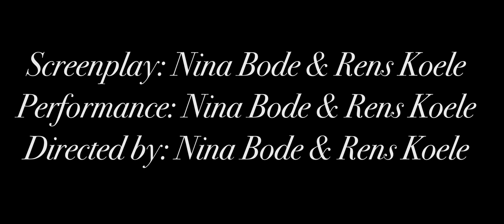Murder on The Rocks by Rens Koele e Nina Bode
"Murder on The Rocks",a 2:39.1 short film created, filmed, edited and distributed in one day (13th March), on an iPhone, during my workshop POCKETCINEMA | CINEMADEBOLSO at IED Rio - Istituto Europeo di Design, for a team from the diplomatic mission of the Kingdom of the Netherlands. Thanks to the creators, Rens Koele & Nina Bode.